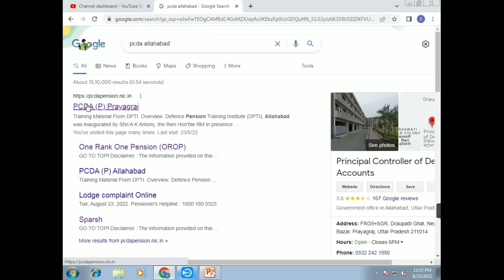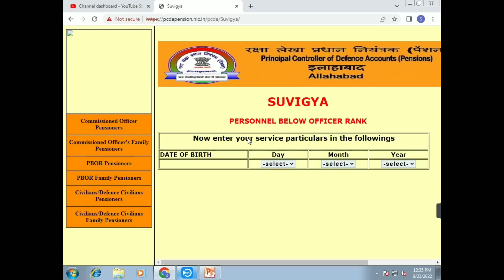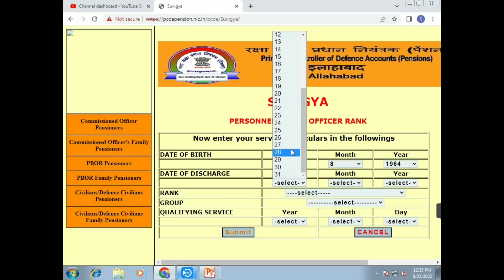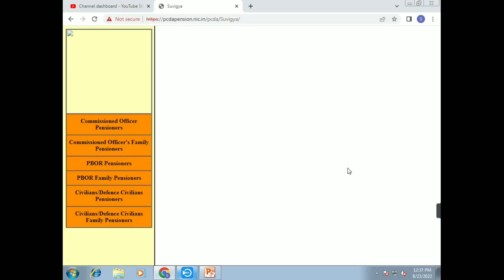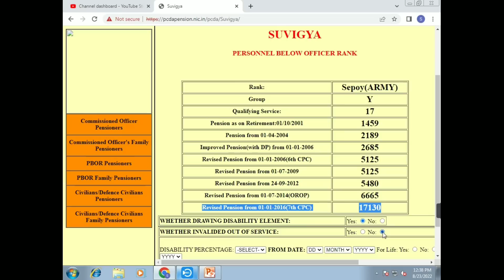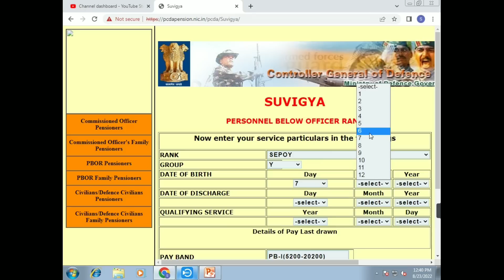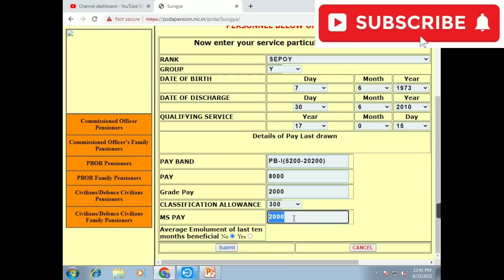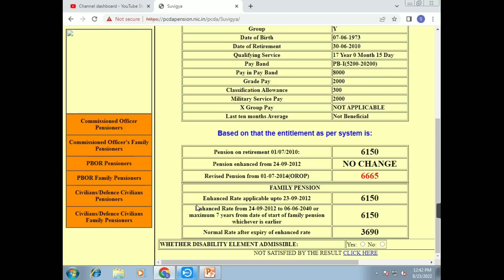OROP1 में 01.01.06 से पहले और बाद वालों को क्या मिला? क्या है SUVIGYA, कितने कामका है ये? आपका पेंशन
Suvigya is such a platform from where all the pensioners whether he is pre 2006 or post 2006 can calculate his own pension.  Even pensioner can view what amount was increased in his pension due to OROP in 2014.  Very very useful video for all the pensioners as well as all serving persons to get their pension calculated.  Very very authentic source being a govt website.

Contents for forthcoming videos:-

Please bealive only on authorized news, letter, notification released by govt or other sources on orop, orop2, orop-2, one rank one pension

OROP, govt has not yet issued any update or circular on the subject till now : MajGen Satbir Singh, SM (Retd)

OROP arrear के उपर क्या है खबर

अभितक नहीं आया है किसी तरह का Update

OROP के बारे मे कल क्या कहा सतबीर साहब ने

What is the meaning of One Rank One Pension

Who are the beneficiaries of One Rank, One Pension scheme which was seen in news recently?

Who are eligible for OROP?

What about OROP revision?

How is OROP arrears calculated?

What is the latest position of one rank one pension?

OROP2 Pension कब लागू होंगी? किन्हे नही मिलेगी? PCDA issued Circular

आज से शुरू OROP-2 एरियर PCDA की सौगात OROP-2 PENSION REVISION NEWS

केंद्र सरकार ने भेजी पेंशन रिवीजन लिस्ट, PCDA ने किया अपना काम, orop latest news

OROP2 एरियर 3 गुना | कही खुशी कहीं गम -कोर्ट ने सुनाया फैसला | OROP एरियर लाखों मे -AUGUST में लागू

ताजा खबर, OROP-2 एरियर रिविजन पूरा शाम तक बैंक में पैसा PCDA | OROP-2 PENSION REVISION NEWS

लो जी! आ गई पैंशन रिवीजन टेबल,pension revision published now for all pensioners and family pensioner

पेंशन रिवीजन पर PCDA का तिजि फरमान, देंखें अपनी अपनी पेंशन बढौतरी, orop latest news

बड़ी खबर, OROP-2 PENSION REVISION NEWS

OROP-2 पेन्शन कब लागू होगा? किसको मिलेगी और किन्हे नही मिलेगी PCDA ने Circular जारी किए

बड़ा फैसला OROP-2 सुप्रीम कोर्ट का आ गया जवानों को मिली लाखों खुशियां

OROP 2 Pension Revision New Table Published, check new pension Amount, orop latest news

pension revision table is published now for all pensioners and family pensioners hike today update

OROP2 CHART OROP2 की TERMS & CONDITION से जाने कितना मिलेगा एरियर व बढ़ी पेंसन PENSION OROP